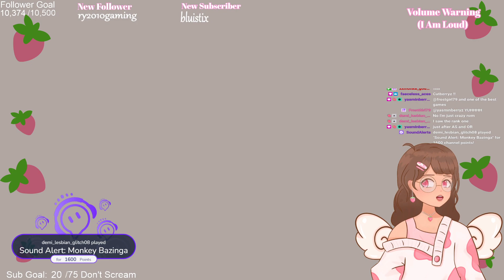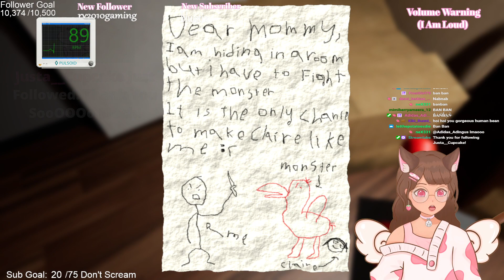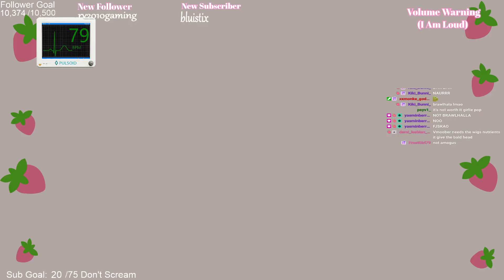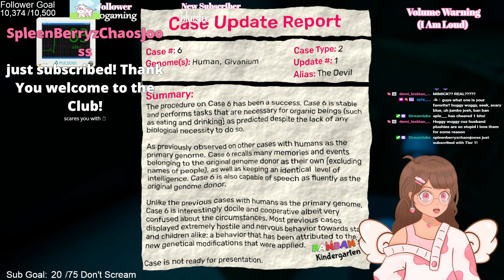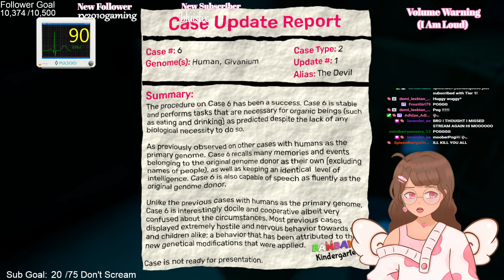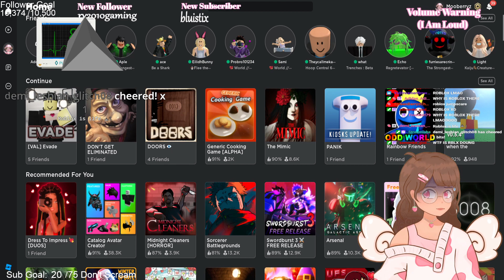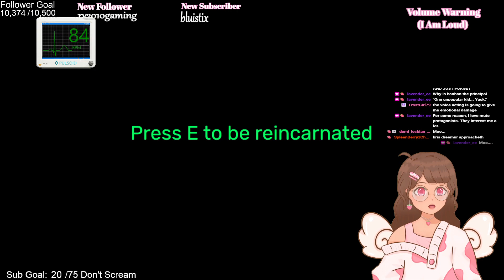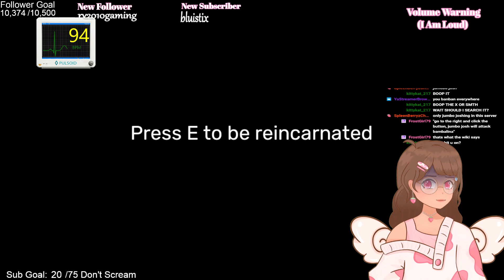Garten of Ban Ban Ch. 1 + 2 Children's Mascots are Trying to Kill Me Again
Who is Ban Ban? Where is my Child? Will I ever know???